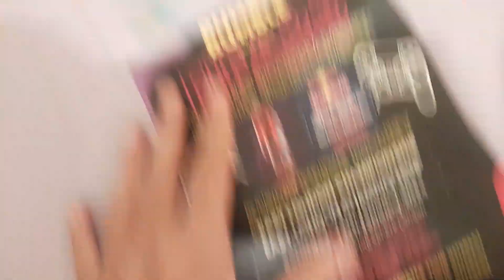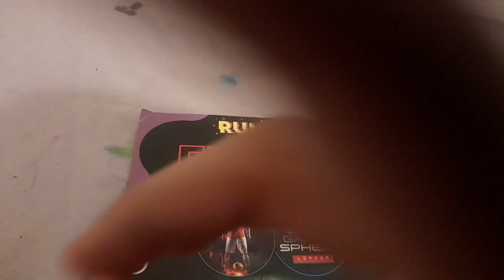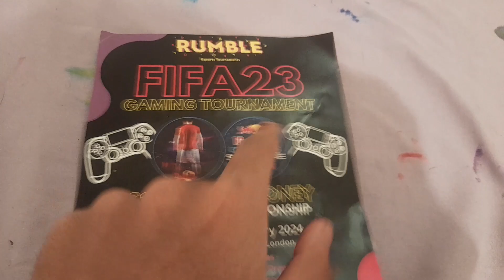Fifa 23 Tournament (Rumble)